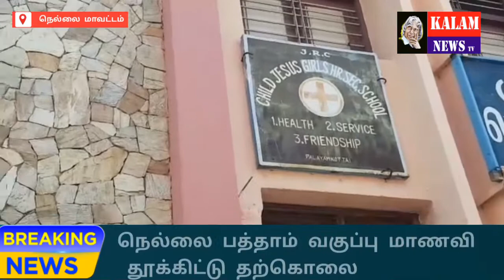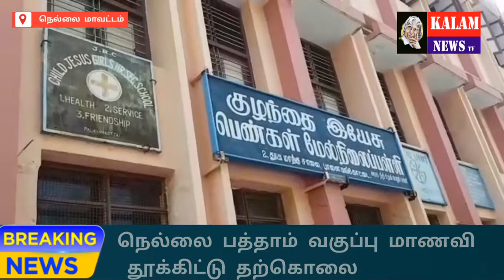KALAM NEWS TV நெல்லையில் 10 வகுப்பு மாணவி தூக்கிட்டு தற்கொலை